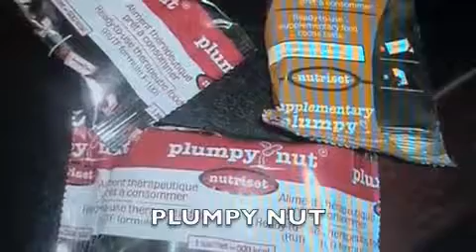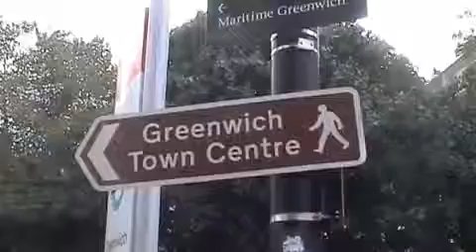MARK MCGOWAN THE PEANUT MAN RETURNS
Mark Mcgowan Artist Taxi Driver

Originally uploaded 6th Oct 2009